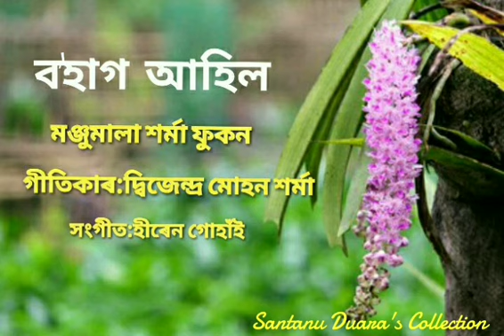Bohag Ahil ব'হাগ আহিল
Singer:Manjumala Sharma Phukan.
Lyricist:Dwijendra Mohan Sharma.
Tune:Hiren Gohain.